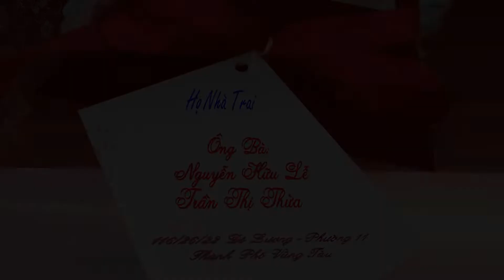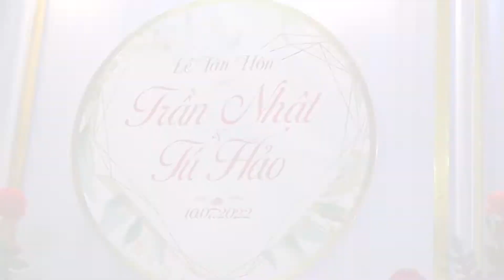LTH TRẦN NHẬT & TÚ HẢO(10/07/2022) SỬA